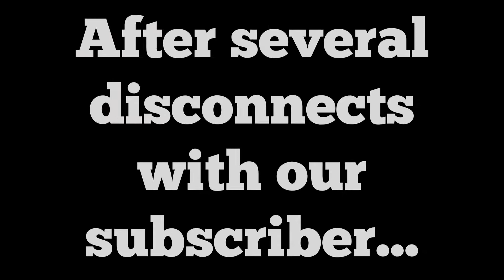THE SQUAD HAS ASSEMBLED! (Knights Vs Wizards Live Stream Highlights)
A few of the highlights from our One Amiibo To Rule Them All stream.
Though commentary slowly decreases as the stream continues, hype increases! See how Aiden and Jennifer started the Splatfest!
Thank you to those who participated in the stream!

Bringing you fresh, family friendly content - 🕶️Octoon 2🎧